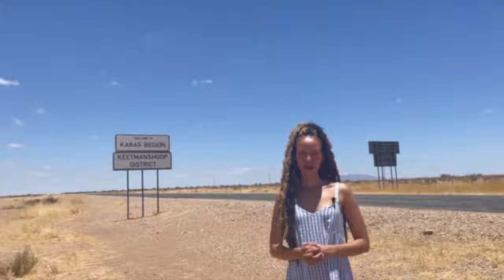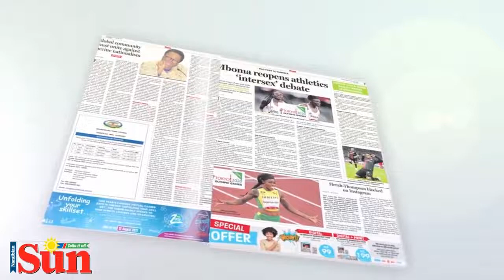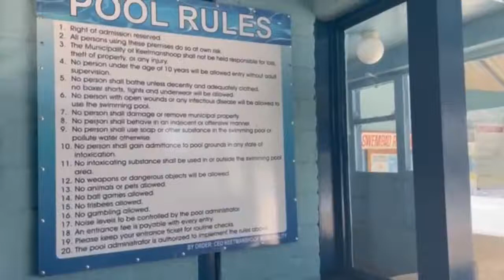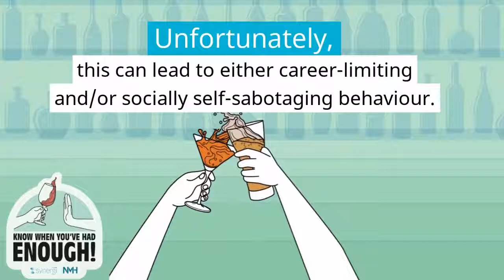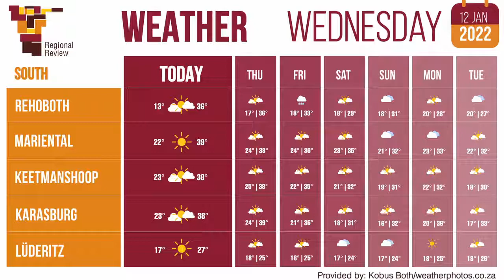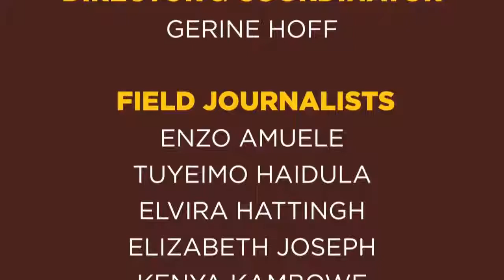Regional Review – North East - 11 January 2022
Regional Review posted on relevant platforms.
Uploaded to Youtube
Uploaded to Media Tool